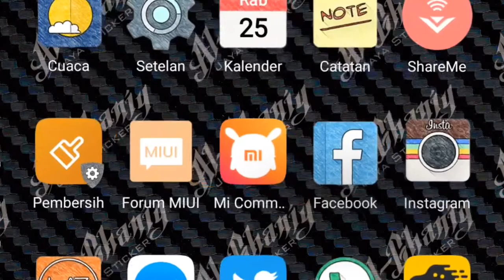Ninja 150S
Wraping full tanpa sambung ,
Kami juga melayani pemasangan decal,wraping,sunblas,motor,mobil,dan kantor